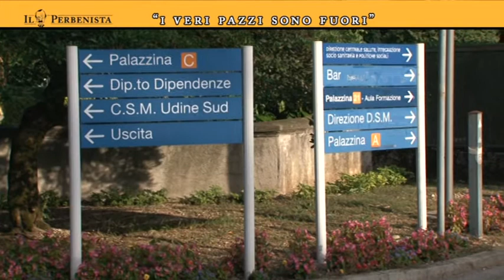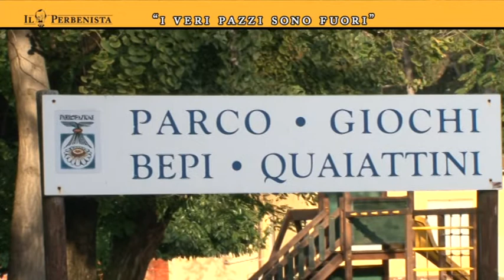28 09 16 Il Perbenista Pt. 1